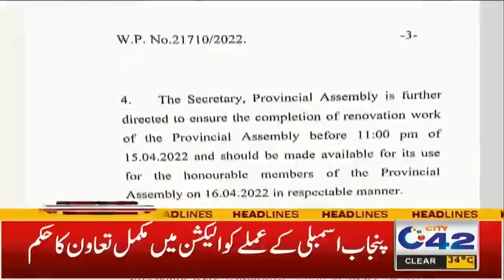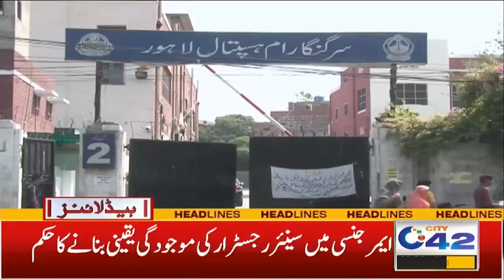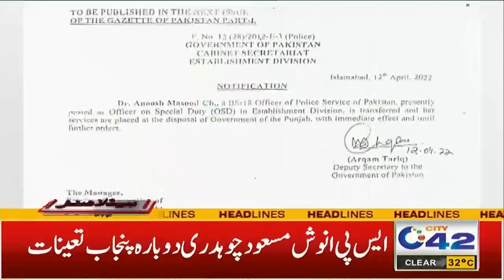FAKE NEWS! Aleem Khan and Hamza Shahbaz | 9pm News Headlines | 13 April 2022